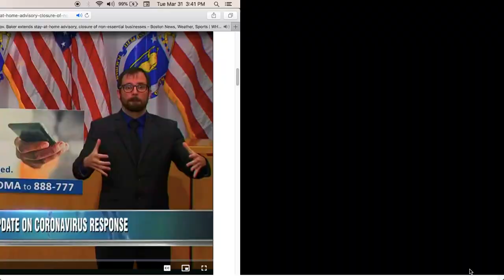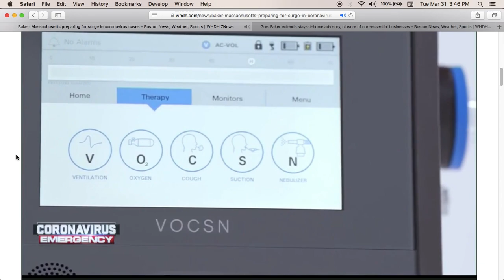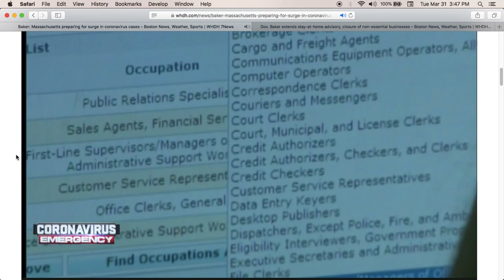GOV Baker with extended shutdowns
Seems like martial law without the tanks in the streets.